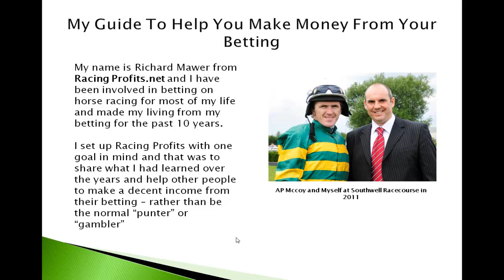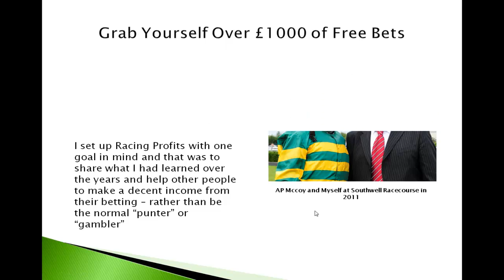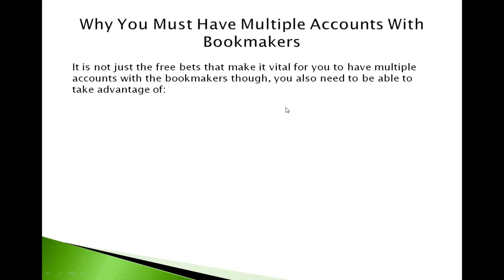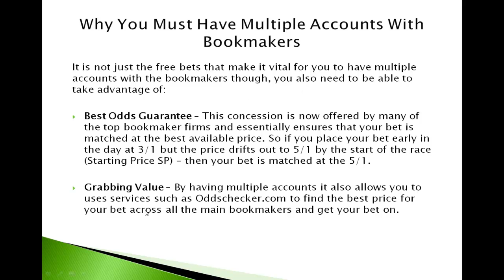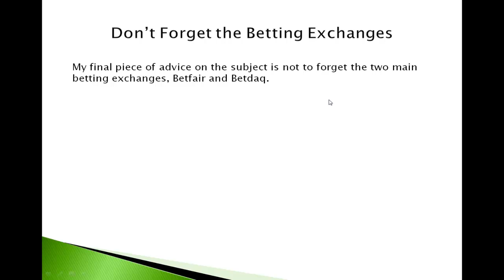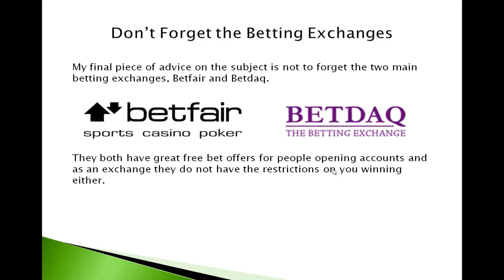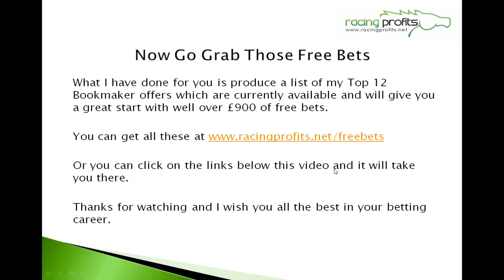Horse Betting - How To Grab Up To £1000 Free Horse Bets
- Rich from RacingProfits.net shares the secret to horse betting with a quick video demonstrating how to take advantage of the free bets on offer from the UK bookmakers, helping to boost your betting bank and lower your betting profile.